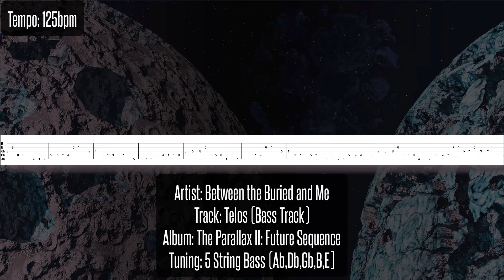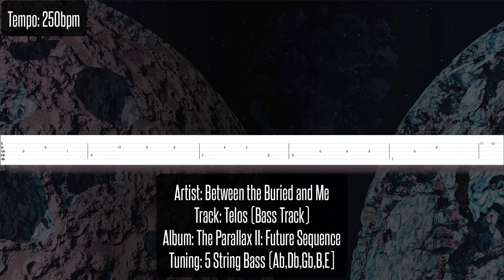Between the Buried and Me "Telos" Bass Tabulature [Complete]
Here is the complete bass part for "Telos" by Between the Buried and Me off their record The Parallax II: Future Sequence. The song is played by Dan Briggs on a 5 string bass. Enjoy!

Artist: Between the Buried an Me
Track: Telos
Album: The Parallax II: Future Sequence
Tuning: 5 String Bass [Ab,Db,Gb,B,E

I used the program "tabit" to write the tabs for this song.